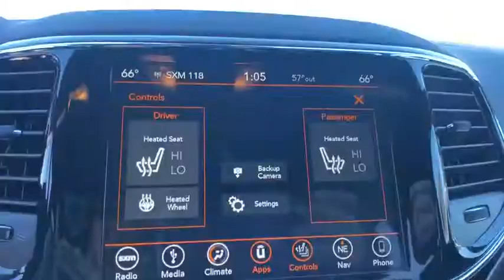2019 Jeep Grand Cherokee Orlando, Deltona, Sanford, Oviedo, Winter Park, FL C630718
2019 Jeep Grand Cherokee Altitude - Stock#: C630718 - VIN#: 1C4RJEAG8KC630718